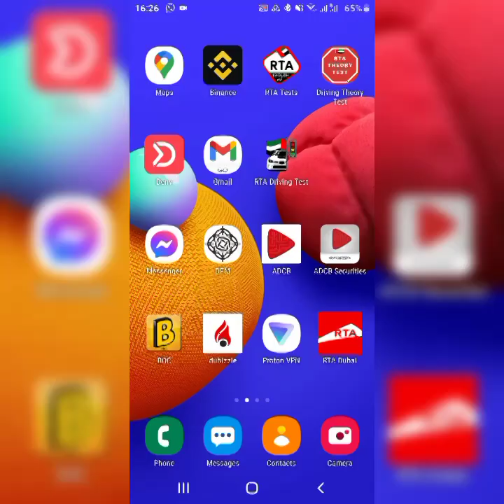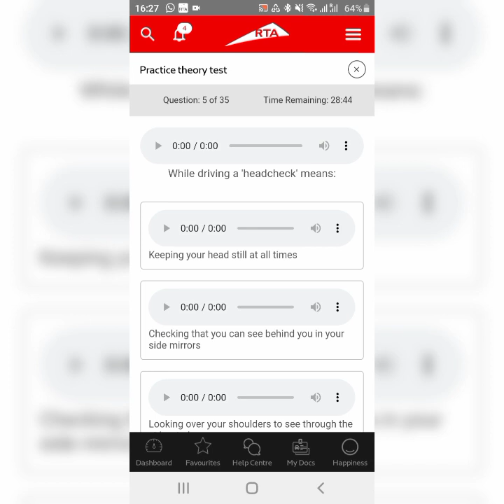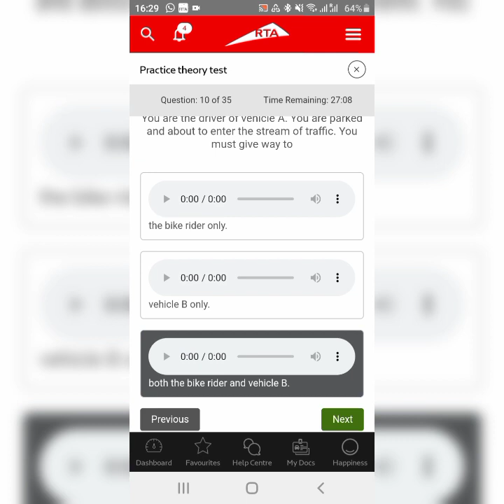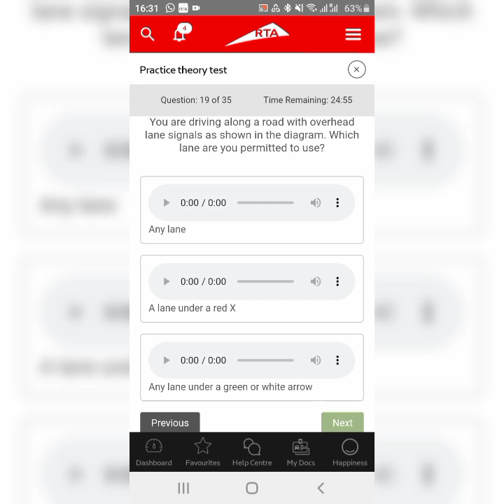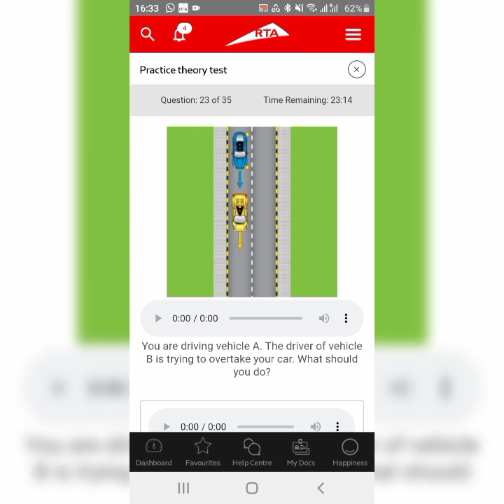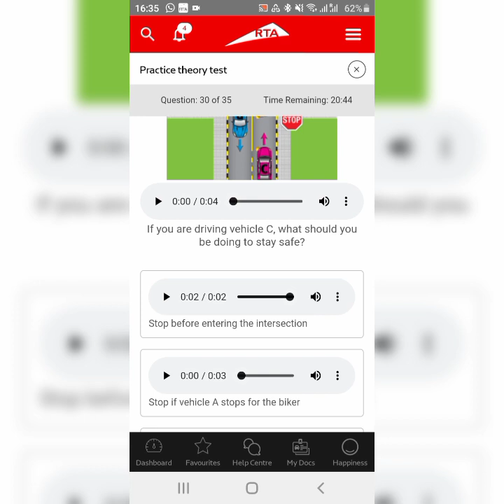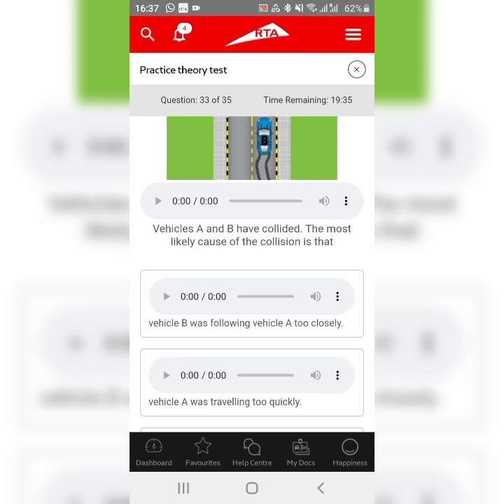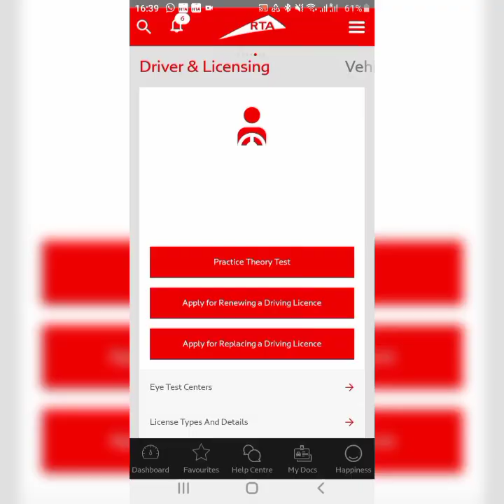RTA Theory test 2023 Part 02 (34/35)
RTA Theory test 2023 Part 02